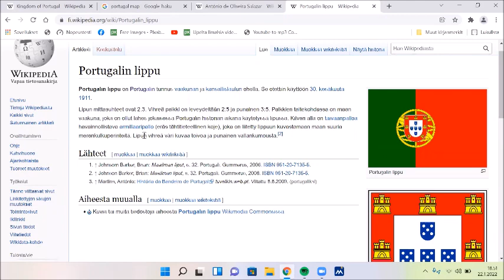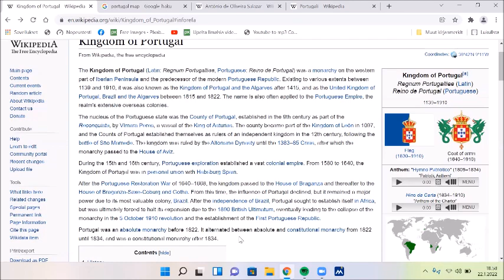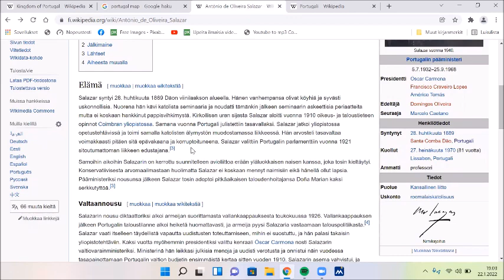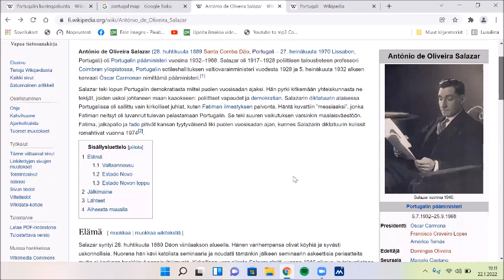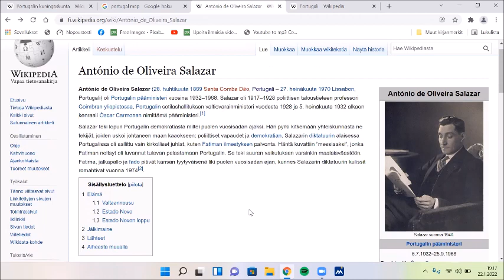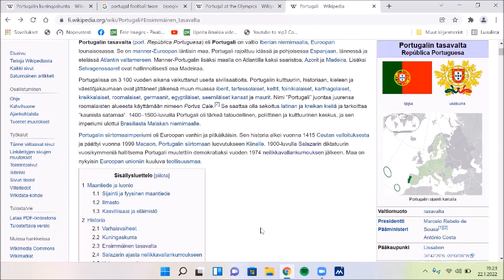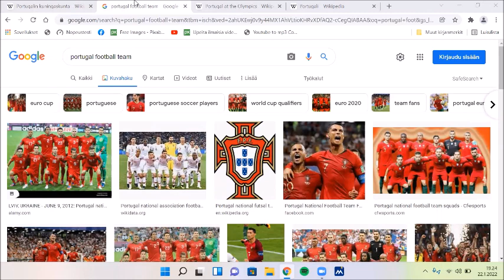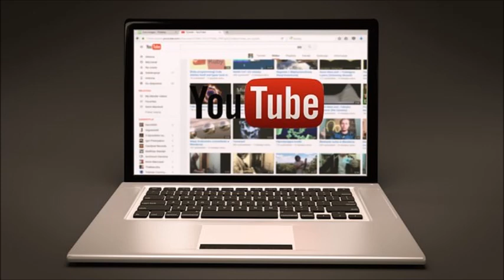Portugalin lähihistoriaa toisissa väreissä sekä asiaa allekirjoittaneelta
Videoon mahtuu monta asiaa alkaen Portugalin maan lipun toisenlaisista väreistä aina tämän kanavan nykytilaan kuin myös tulevaisuuteen liittyen. 💻🇵🇹📚🔵⚪👑